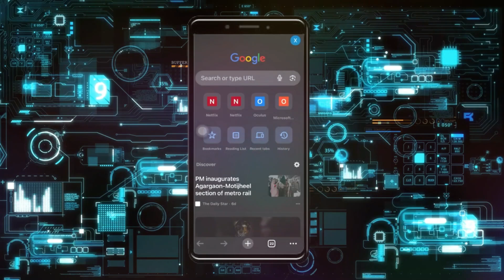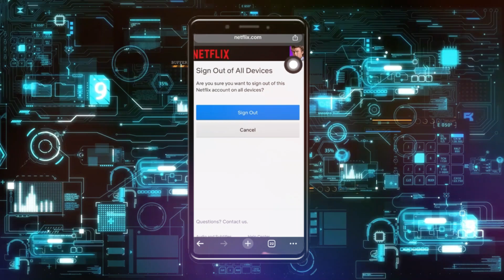Cómo Eliminar un Dispositivo de la Cuenta de Netflix